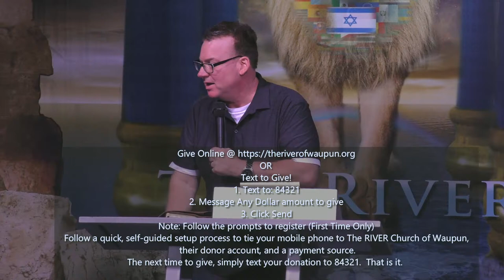Sunday Service- Pastor Wayne Morrison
OR
Text to Give!
1. Text to: 84321
2. Message Any Dollar amount to give
3. Click Send
Follow a quick, self-guided setup process to tie your mobile phone to The RIVER Church of Waupun,
 their donor account, and a payment source.
The next time to give, simply text your donation to 84321.  That is it.
Blessings!